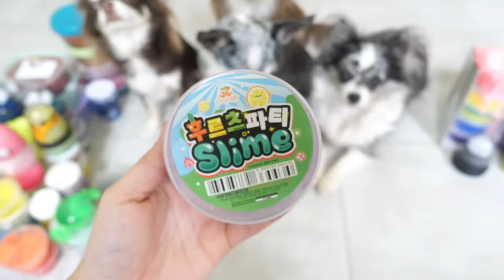СЛАЙМЫ СЛАДОСТИ, СЛАЙМ ХАМЕЛЕОН ПРОТИВ ПИТОМЦЕВ! МЕГА АНТИСТРЕСС РАСПАКОВКА ЛИЗУНОВ! ДЕНЬ 2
В видео СЛАЙМЫ СЛАДОСТИ, СЛАЙМ ХАМЕЛЕОН ПРОТИВ ПИТОМЦЕВ! МЕГА АНТИСТРЕСС РАСПАКОВКА ЛИЗУНОВ! ДЕНЬ 2 - покемон Юми Чу, ее подруга Киса Алиса, мама Миша Лайк, папа Эйван Бро и тетя Софи Сан продолжают свой супер челлендж ! У них уже есть четыре антистресс команды - это 4 гигантских лизуна: команда Эйвана - это самый большой лизун из матовых слаймов, команда Софи - это космический слайм из прозрачных лизунов, а еще есть противный лизун - это команда Юми и Мишкина команда - антистресс больница! Сначала они решили сделать их очень большими, а потом уже проводить с ними эксперименты! Сегодня многодневная распаковка лизунов продолжается и это второй день! Слаймы, слизи, хендгамы, жвачки для рук и чего только нет среди новой армии баночек! Есть и самодельные diy слаймы, а есть новые из магазина! Распаковку и обзор помогает им делать Аня - сколько дней уйдет в этот раз, чтобы сделать гигантов?